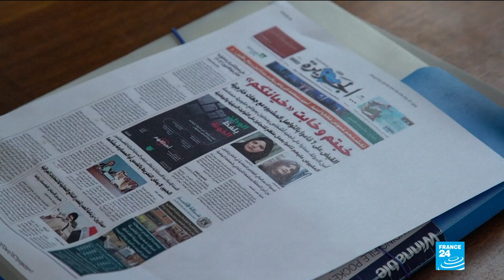Saudi women's rights activist Loujain al-Hathloul given five-year prison sentence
A Saudi terrorism court handed rights activist Loujain al-Hathloul a prison sentence of five years and eight months on Monday, with two years and 10 months of the term suspended. FRANCE 24's correspondant in Riyadh, Saeed Al Jaber, said that with time served Hathloul could be released as soon as March.